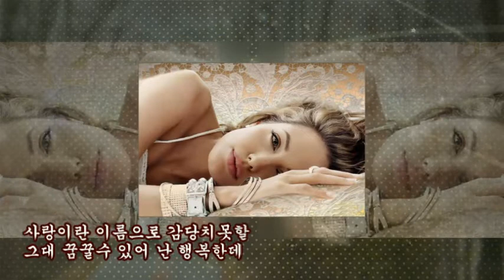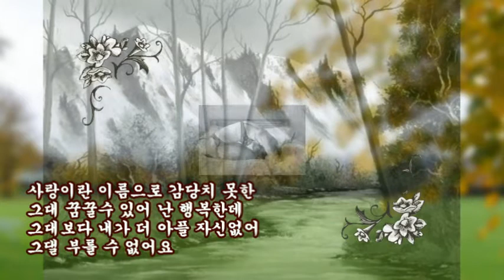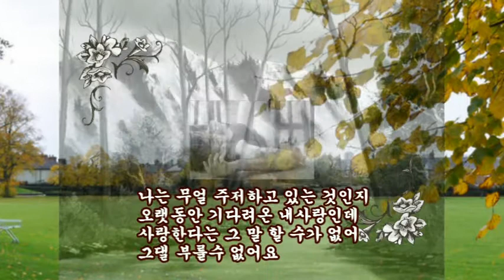고독한 사람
설명